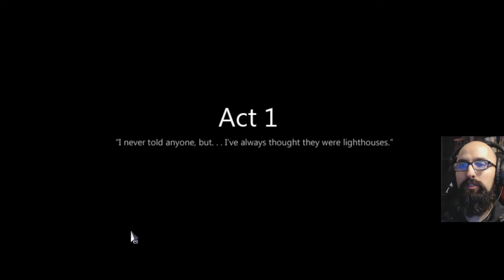Let's Play To The Moon (Blind) EP1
A blind let's play of To The Moon.

To the Moon is an independent adventure video game developed and published by Freebird Games. The story, set in the future, follows two doctors who offer to fulfill a dying man’s last wish using artificial memories. The game features relatively few gameplay mechanics, with the player controlling the two doctors, exploring the narrative and solving puzzles as they try to reconstruct the dying man's memories in order to fulfill his wish.